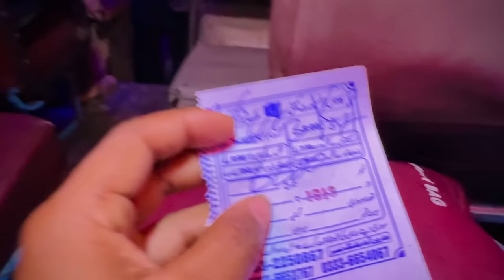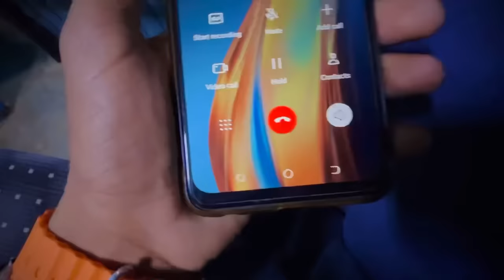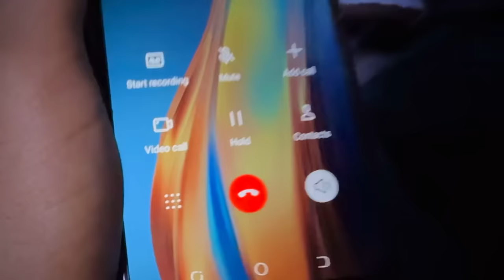Raste Mein Bus Kharab Ho Gayi 😍 / Ab Kay Hoga / Sheri 🥹